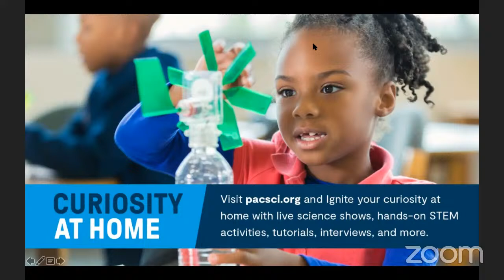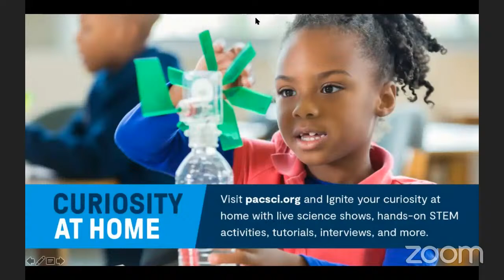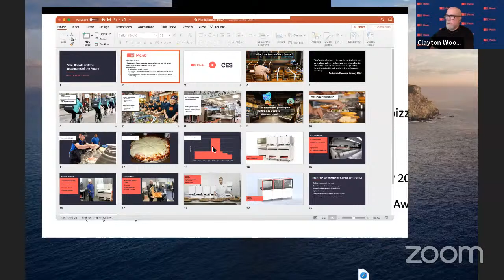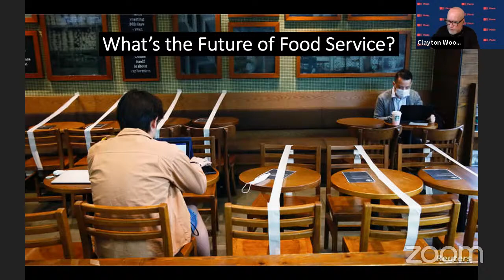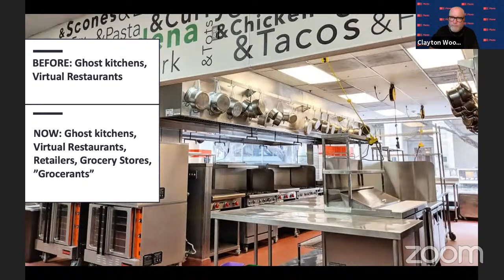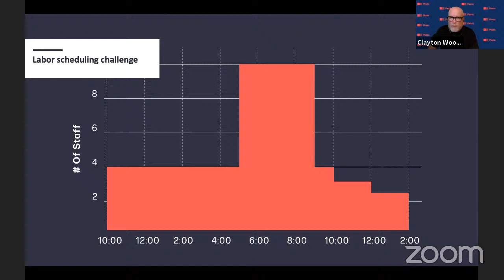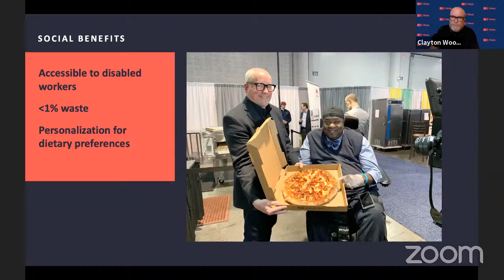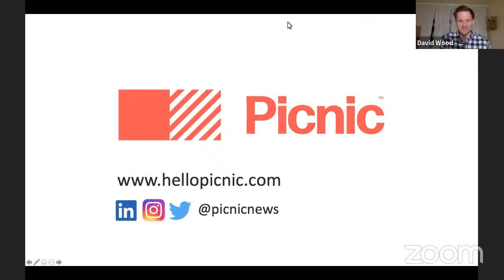Pizza, Robots, and Restaurants of the Future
Are robots coming to a restaurant near you? Learn how robotics, artificial intelligence (AI), and new restaurant models are working together to address the challenges restaurants face in the post COVID-19 world.

Join Clayton Wood, CEO of Picnic, a Seattle startup developing a pizza-assembly robot, for a discussion on how technology is poised to revolutionize the restaurant industry. The pandemic is forcing thousands of restaurants to close but the underlying challenges of food service have been putting a strain on the industry for years. From social distancing and hygiene to consistency, food waste and efficiency, learn about the benefits that robots offer to restaurants that can help them meet the challenge.

Science in the City connects you with experts in our community to explore the latest in science and technology. Events feature a presentation designed for general audiences followed by a discussion. PacSci hosts multiple Science in the City talks every month, each with a different topic.